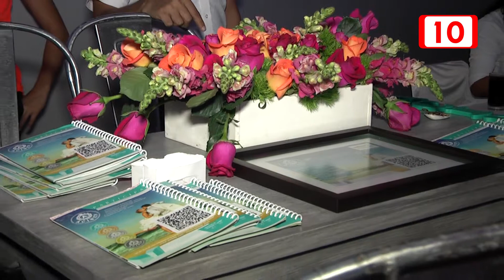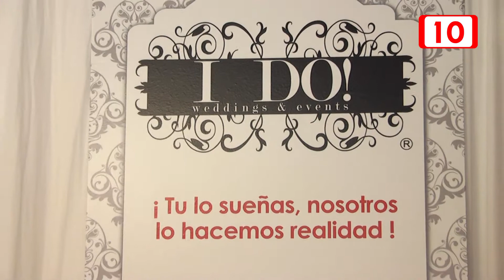Exponovias con Fernanda y Grette